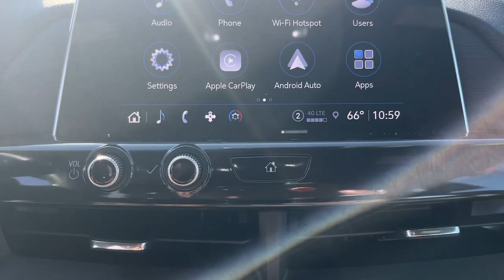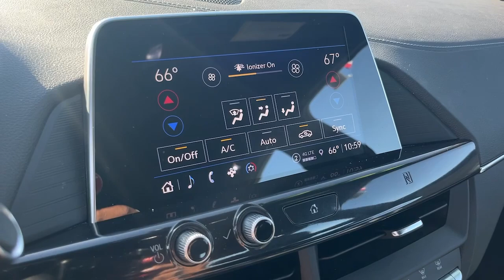2021 Cadillac CT4 Premium Luxury Muncie, Anderson, Kokomo, Marian, Indianapolis IN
Pre-Owned 2021 Cadillac CT4 Premium Luxury available at All American Chevrolet Cadillac located in 6580 W Hometown Blvd, Muncie, IN, 47304. Servicing the Muncie, Anderson, Kokomo, Marian, Indianapolis area.
Please mention the stock UX5T062487A when you contact the dealership for this vehicle.

Get into a car with value, the   2021  Cadillac CT4.  Here's a refined CT4 that offers handsome styling, lithe handling, a luxuriously appointed interior, advanced safety and connectivity tech, and an undeniable sense of sophistication.
, Apple Carplay®/Android Auto®, Head-Up Display, Intelligent Auto on/off High Beams, Lane Departure Warning, Heated Driver Seat, Keyless Entry, All Wheel Drive, Back-Up Camera, Premium Sound System. Take a playful sense of style with you on every journey with this sharp-looking CT4. Come in for a test drive. Our team will make it the best part of your day.